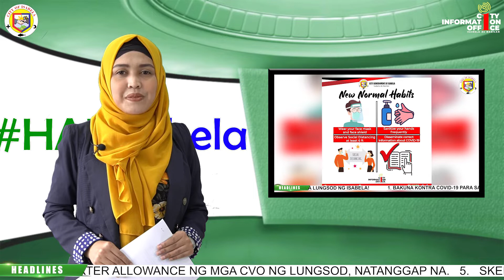𝗣𝗔𝗡𝗢𝗢𝗥𝗜𝗡 | Balitang HAPIsabela, April 14, 2022